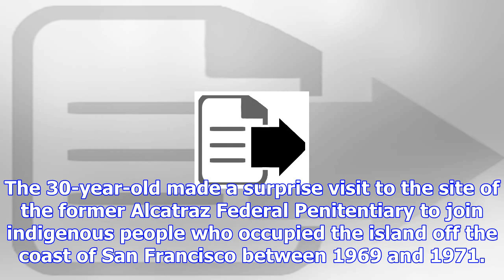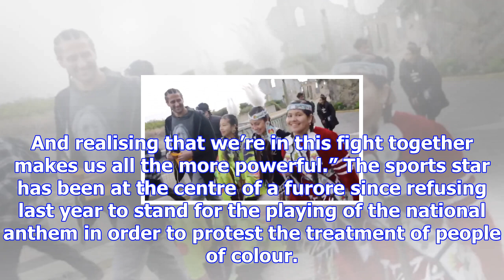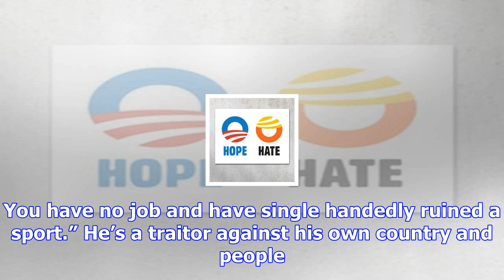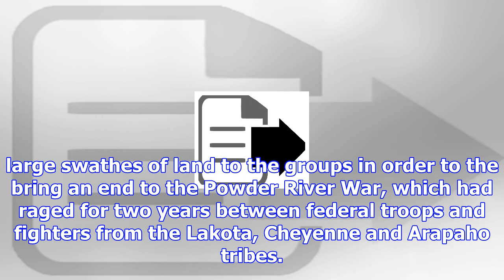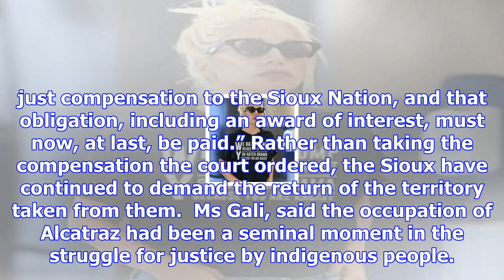Colin kaepernick infuriates trump fans by attending unthanksgiving protest with native americans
Colin Kaepernick, the American football star whose “kneeling protest” sparked a national debate, has...